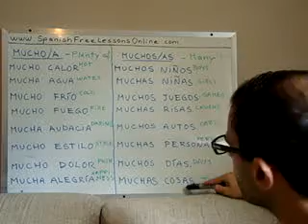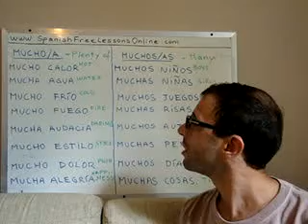Spanish 32: Countable and Uncountable in Spanish (2/2)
Countable and Uncountable in Spanish

Spanish adverbs MUCHO & MUCHOS

In English we use the word "many" for a countable noun and "plenty" for an uncountable noun. In Spanish we use "muchos/muchas" for countable and "mucho/mucha" for uncountable. The ending letters may vary depending on whether the noun is masculine of feminine.

The same thing happens with the Spanish adverbs that correspond to the English "little" and "few": POCO/A and POCOS/AS.

In this lesson I will give you some few simple examples that will help you understand the difference between the two. You will learn when you have to use one or the other.

Needless to say:

- whenever the ending of these Spanish adverbs is "o", it is referring to a masculine-singular noun
- whenever the ending of these Spanish adverbs is "a", it is referring to a feminine-singular noun
- whenever the ending of these Spanish adverbs is "os", it is referring to a masculine-plural noun
- whenever the ending of these Spanish adverbs is "as", it is referring to a feminine-plural noun

Spanish sentences using MUCHO/A (plenty of)

- mucho calor - very hot (lit.: plenty of hot)
- mucha agua - plenty of water
- mucho frío - very cold (lit.: plenty of cold)
- mucho fuego - a lot of fire (lit.: plenty of fire)
- mucha audacia - a lot of audacity (lit.: plenty of audacity)
- mucho estilo - plenty of style
- mucho dolor - a lot of pain (lit.: plenty of pain)
- mucha alegría - plenty of joy

Spanish sentences using MUCHOS/AS (many)

- muchos niños - many boys / many children
- muchas niñas - many girls
- muchos juegos - many games
- muchas risas - many laughters
- muchos autos - many cars
- muchas personas - many people / many persons
- muchos días - many days
- muchas cosas - many things

I recommend all my students that follow my online courses to do the exams that I upload to my website. The topic of this lesson (Countable and uncountable in Spanish: Spanish adverbs MUCHO & MUCHOS) is included in Spanish Quiz Nbr. 5 (lessons 27 - 34).

To enlarge the video-screen to full-size, click on the right icon on the lower right corner of the video.